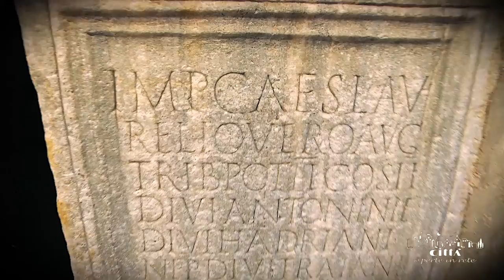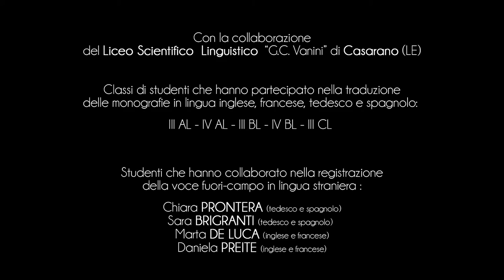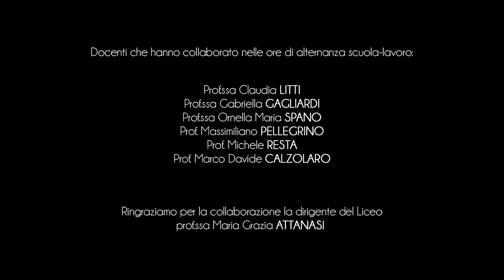City of Otranto - Introduction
Otranto is the most eastern Italian municipality in Salento. Because of its geographical position and its history, it is considered the gateway to the East, a crossroads of millenarian Mediterranean cultures.